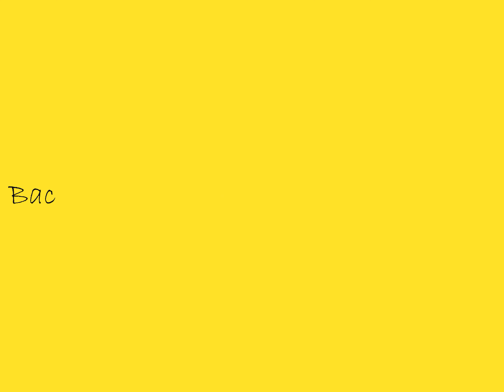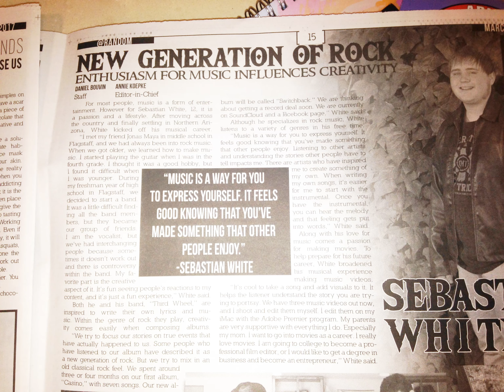Sebastian White's college graduation celebration video- Bash's journey to being a film editor.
All music written and produced by Penny Fusion and Jonas Maya and Sebastian White and is used under permission.